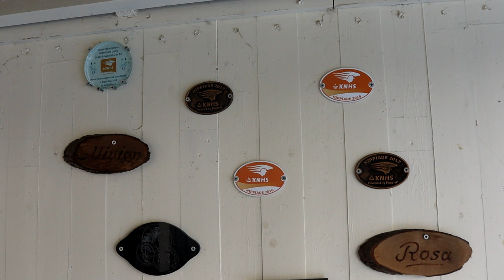Nieuwe PADDOCK maken en VERHUIZEN! | VLOG | VILARO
In deze video laat ik jullie kort het proces van de nieuwe paddock zien. Komen de beelden van de verhuizing voorbij en geef ik jullie een korte tour van ons plekje aan huis. Er moet nog veel gebeuren, maar ze staan nu heerlijk aan huis waardoor ik ook meer tijd heb om eraan te werken!

Ik hoop dat jullie de video leuk vinden!

Mijn naam is Lara en ik ben 25 jaar! Samen met Tasha, Wick, verzorgpony Yero en zijn eigenaresse Lotte doen wij veel verschillende dingen. Het hoofdonderwerp op het kanaal is het mennen. Wij willen jullie meenemen in deze fantastische tak van de paardensport!

Instagram Vilaro: @_vilaro
De paardenkoorts podcast: @depaardenkoortspodcast